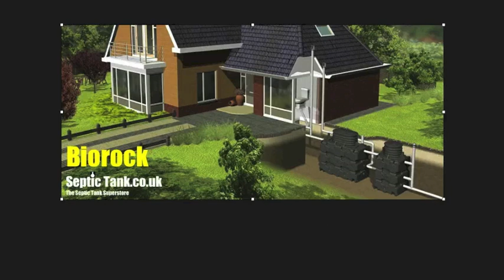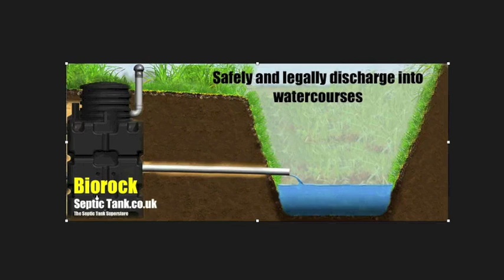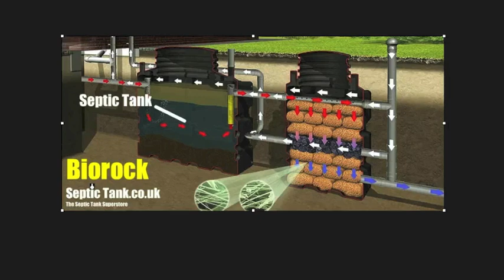Biorock Sewage Treatment Plant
No Electricity.  No Moving Parts.  No Noise.  No Smells.  No Carbon Footprint.
Cleans sewage effluent into purified water.  Impressed? we were.